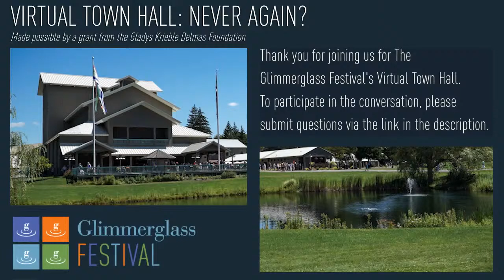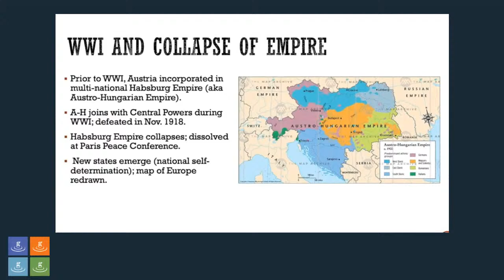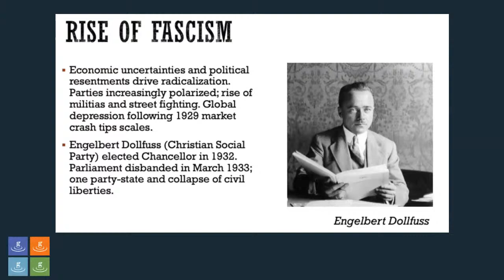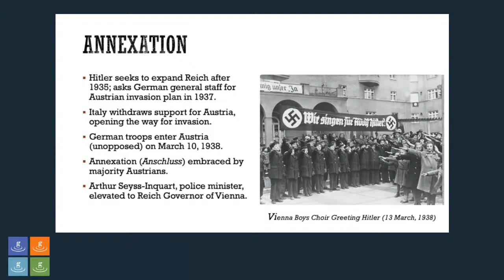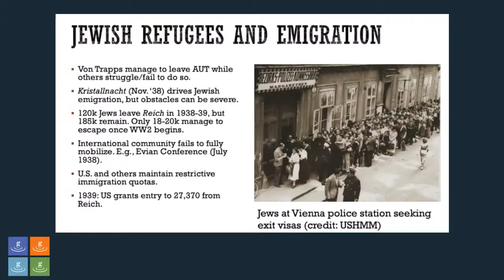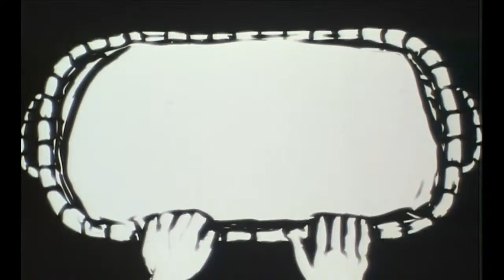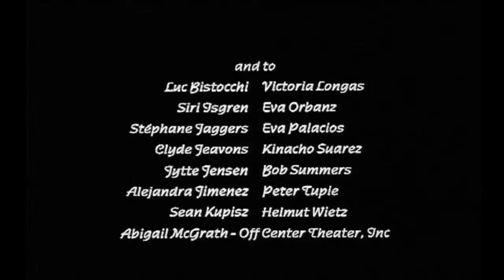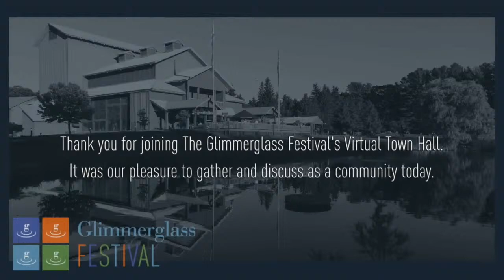VIRTUAL TOWN HALL: Never Again?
July 16 | 5:30 P.M. EDT

Join us for a Virtual Town Hall to discuss how stories about our past can shape our future. Featuring historian Alexander Karn, documentary filmmaker and Holocaust survivor Tana Ross, and stage director Francesca Zambello.

Tana Ross survived the Theresienstadt concentration camp as a young girl, and in 1998 collaborated with filmmaker Orly Yadin and Sylvie Bringas to produce the animated short film Silence, which narrates her personal memories of survival and loss during the Holocaust.

Alexander (Xan) Karn is an Associate Professor of History and Director of the Peace and Conflict Studies Program at Colgate University. He is the author of Amending the Past: Europe’s Holocaust Commissions and the Right to History, and the co-editor, with Elazar Barkan, of Taking Wrongs Seriously: Apologies and Reconciliations, which examines the role of apology in political discourse.

Festival Artistic & General Director Francesca Zambello has worked to increase dialogue around human and civil rights since she joined Glimmerglass in 2010. During her tenure, the Festival has hosted talkbacks with Supreme Court Justice Ruth Bader Ginsburg, chief CNN legal analyst Jeffrey Toobin, and MacArthur-winning author Ta-Nehisi Coates.